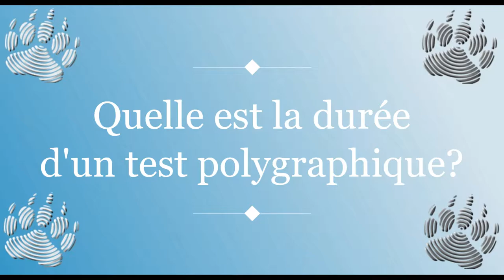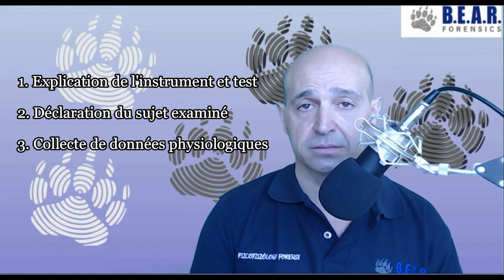Quelle est la durée d'un test du polygraphe? Combien dure un test polygraphique?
Combien dure un test polygraphique, détecteur de mensonges? Quelle est la durée d'un test du polygraphe?

Pourquoi un test du polygraphe dure-t-il si longtemps?

La durée d'un test polygraphique dépend du type de test, mais en moyenne, il dure entre 90 et 120 minutes, c'est-à-dire entre une heure et demie et deux heures.

L'idée qu'un test polygraphique consiste simplement à relier une personne à l'instrument, lui poser des questions aléatoires et pouvoir dire si une personne ment ou dit la vérité, est fausse.

Alors, pourquoi passer autant de temps si je veux juste poser une ou deux questions? Non, ce n'est pas un problème de questions, c'est un processus que nous devons appliquer pour avoir confiance dans la fiabilité du test.

La raison pour laquelle un test polygraphique a cette durée est due à la préparation pour le test. L'examinateur doit comprendre le cas et recueillir autant d'informations que nécessaire pour être en mesure d'élaborer les questions.

Entre l'explication de l'instrument, la procédure de test, la déclaration du candidat et la collecte des données physiologiques, le temps passe et une heure et demie à deux heures est le temps normal d'un test.

En résumé : "Pourquoi un test polygraphique prend autant de temps"

1. Suivre la procédure standard
2. Tester un problème/un cas et non des questions

Suivre les étapes prédéterminées pour garantir la fiabilité du test
Un cas est analysée et non des questions aléatoires

Vidéo réalisée par Amável Sanches, psychophysiologiste légiste, expert en polygraphie, membre de l'Association Américaine de Polygraphie, professeur de polygraphie, spécialisation en sciences judiciaires par l'Université Autonome de Barcelone.

Merci,
B.E.A.R. FORENSICS